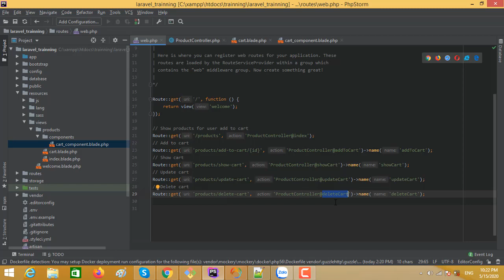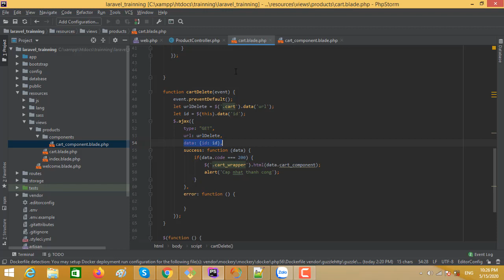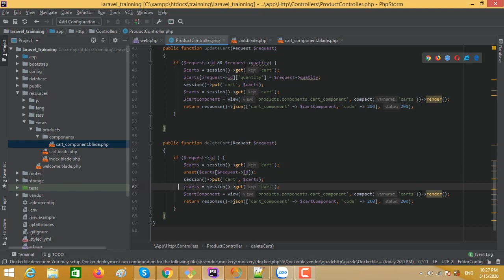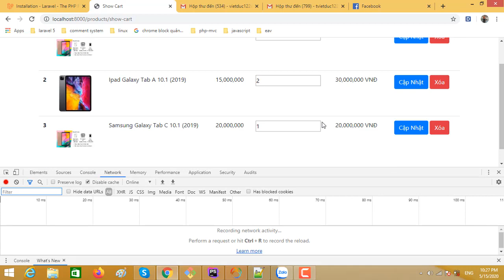Làm website báng hàng với Laravel Bài 6 Xóa Giỏ Hàng Laravel Shopping Cart